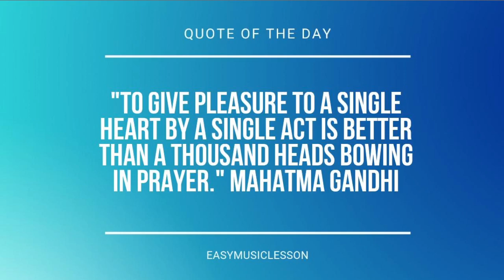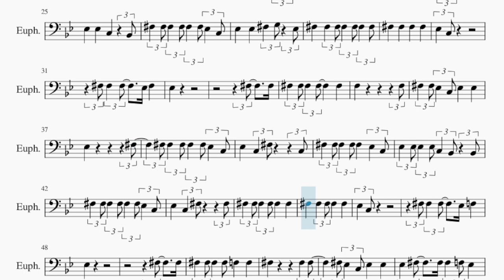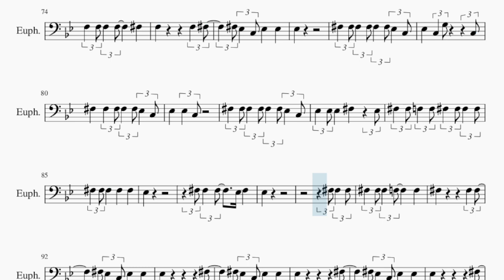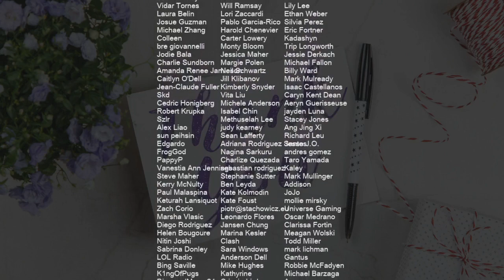Euphonium Sheet Music: How to play Jailhouse Rock by Elvis Presley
Comment and let us know how the videos have helped you. It keeps us going! :)Here is a sheet music/tab video on the song Jailhouse Rock by Elvis Presley on the euphonium. A euphonium sheet music arrangement which is transposed to notes that are easily played by euphonium, for the song Jailhouse Rock by Elvis Presley.

EasyMusicLesson2 teaches you to play the your favorite instrument, through well-arranged sheet music so that you too can learn how to play Jailhouse Rock by Elvis Presley on the euphonium as fast as you can. A euphonium sheet music with backing tracks to help your play the song better.

Chords of Euphonium arrangement:
D Maj   Eb Maj   D Maj   Eb Maj   D Maj   Eb Maj   D Maj   Eb Maj
D Maj   Eb Maj   D Maj   Eb Maj   Eb Maj   Ab Maj   Ab Maj
Ab Maj   Ab Maj   Eb Maj   Eb Maj   Eb Maj   Eb Maj   Bb Maj
Bb Maj   Ab Maj   Ab Maj   Eb Maj   Eb Maj   Eb Maj   G Min Maj 7
Eb Maj   D Maj   Eb Maj   D Maj   Eb Maj   D Maj   Eb Maj   Eb Maj
Ab Maj   Ab Maj   Ab Maj   Ab Maj   Eb Maj   Eb Maj   Eb Maj
Eb Maj   Bb Maj   Bb Maj   Ab Maj   Ab Maj   Eb Maj   Eb Maj
Eb Maj   G Min Maj 7   Eb Maj   D Maj   Eb Maj   D Maj   Eb Maj
D Maj   Eb Maj   Eb Maj   Ab Maj   Ab Maj   Ab Maj   Ab Maj
Eb Maj   Eb Maj   Eb Maj   Eb Maj   Bb Maj   Bb Maj   Ab Maj
Ab Maj   Eb Maj   Eb Maj   Eb Maj   Eb Maj   Ab Maj   Ab Maj
Ab Maj   C Min 7   C Min 7   C Min 7   G Min 7   G Min 7   Ab Maj
Ab Maj   Eb Maj   Eb Maj   Eb Maj   G Min Maj 7   Eb Maj   D Maj
Eb Maj   D Maj   Eb Maj   D Maj   Eb Maj   Eb Maj   Ab Maj
Ab Maj   Ab Maj   Ab Maj   Eb Maj   Eb Maj   Eb Maj   Eb Maj
Bb Maj   Bb Maj   Ab Maj   Ab Maj   Eb Maj   Eb Maj   Eb Maj
G Min Maj 7   Eb Maj   D Maj   Eb Maj   D Maj   Eb Maj   D Maj
Eb Maj   Eb Maj   Ab Maj   Ab Maj   Ab Maj   Ab Maj   Eb Maj
Eb Maj   Eb Maj   Eb Maj   Bb Maj   Bb Maj   Ab Maj   Ab Maj
Eb Maj   Eb Maj   Eb Maj   Eb Maj   Eb Maj

Melody notes of Euphonium:
D3       Eb3
D3       Eb3
Gb3     Gb3   Gb3 Gb3
Gb3 Eb3   C3 Eb3     Eb3   Bb2
Bb2 Gb3   Gb3 Gb3   Gb3 Gb3
Eb3   C3 Eb3     Eb3   C3
Gb3 Eb3   C3 Eb3     C3   Gb3
Eb3 Gb3   Gb3 Gb3   Gb3 Gb3
Gb3     Eb3   C3
Gb3 Gb3   Gb3
Eb3 Gb3     Eb3   C3
Gb3     Gb3 Gb3   Gb3 Gb3   F3
F3     Gb3
Gb3   Gb3     Gb3 Eb3   C3 Eb3
Eb3     Eb3
Gb3     Gb3 Gb3   Gb3 Gb3
Gb3 Eb3   C3 Eb3     Eb3     C3
Gb3 Eb3   C3 Eb3     Eb3     Gb3
G3   Eb3 Gb3     Gb3   Gb3 Gb3
Gb3 Gb3   Gb3 Gb3     Gb3     Gb3
Gb3     Eb3   C3
Gb3     F3
F3 Gb3   Gb3 Eb3   C3 Eb3
Eb3     Eb3
C3 Gb3   Gb3 Gb3   Gb3 Gb3
Eb3   C3 Eb3   Eb3 Eb3   Eb3 C3
Bb2   Bb2 Gb3   Gb3 Gb3   Gb3 Gb3
Gb3     Eb3   C3
Gb3     Gb3 Gb3   Gb3 Gb3   Gb3 F3
F3     Gb3
Eb3     Eb3   Gb3     Gb3 Gb3
F3 Eb3       Eb4 Eb4   Eb4
G3 G3   Bb2     Bb2   Bb2
Bb2   Eb3     Eb3 Eb3   Eb3
Eb3 Eb3     G3     Ab3   Ab3 G3
Ab3   Ab3 G3     G3   G3
D3       Gb3     Gb3   Gb3 Gb3
Gb3 Eb3   C3 Eb3     Eb3   G3
C3 Gb3     Gb3   Gb3 Gb3
Eb3 Gb3     Gb3   Gb3 Gb3
Gb3     Eb3   C3
Gb3